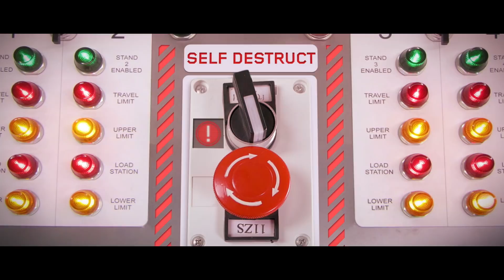Why Going To Mars Would Be Bad For Your Body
Humans haven't been to Mars yet, and there's a good reason for that - it's really not good for the your body! In this episode, Dom finds himself stranded in space with only 12 minutes of oxygen left to find out why. Accompanied by the Director of the Austrian Space Forum, Gernot Grömer, and Professor Lewis Dartnell from the University of Westminster, he discovers how solar flares, zero gravity and the harsh conditions on Mars make this long distance trip a real challenge.

A huge THANK YOU to Dr. Gernot Grömer and Prof. Lewis Dartnell for helping with this video.

Prof. Lewis Dartnell

*What is Every Think?*
Every Think is about, well, everything! Everything scientific and generally interesting that is. The channel explores the world we live in and the universe that world is in - from outer space to inside your body, Every Think has it covered.